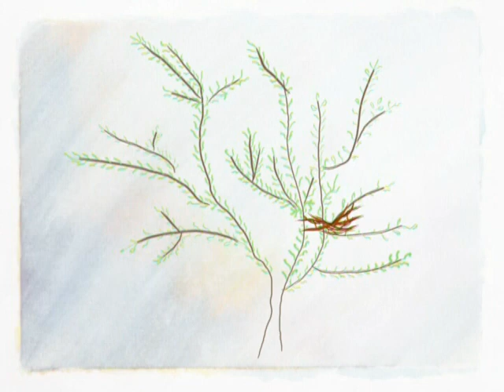Chinar_ Komitas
Arahet Choir (Chinar_Komitas)
Director-Animator Meline Saftalyan.

Beautiful interpretation of famous armenian Song.